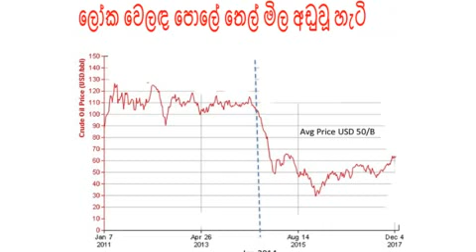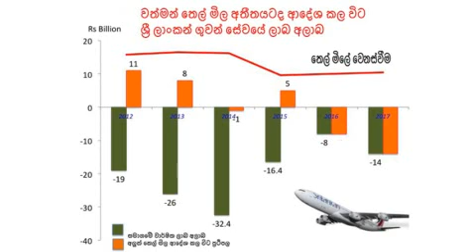Dr NG about Sri Lankan Airline Losses